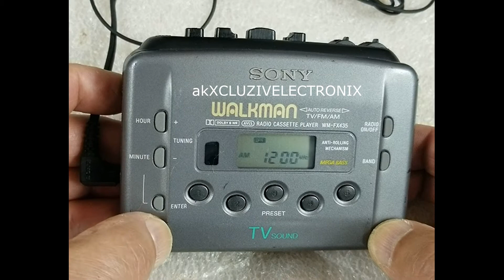Sony Walkman WM FX435 AM FM Radio Cassette Player